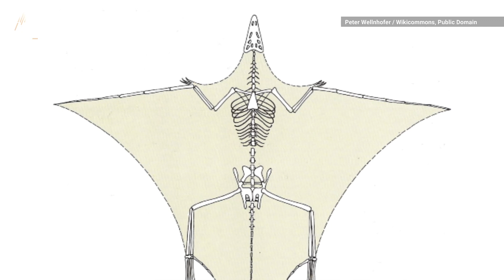Scientists Solve Fossil Mystery of Ancient Reptile with Weirdly Long, Giraffe-Like Neck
Researchers have been puzzling over the super long neck bones of the Tanystropheus since it was described in 1852, and now, they’ve solved the mystery behind the 20-foot-long reptile.